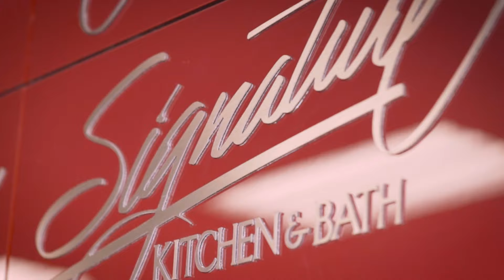Custom Kitchen & Bath Designers | Signature Kitchen & Bath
The Signature Kitchen & Bath design staff is ready to assist you through beginning our elite kitchen & bathroom design & remodel process. Our designers give our St. Louis customers all of the knowledge they need to begin their home remodel project with confidence that they have found the perfect solutions for their home & budget.